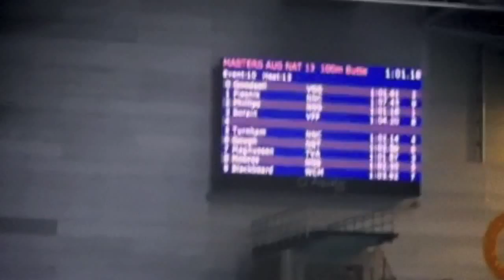Greg Phillips, National Masters C/Ships 2013, 100m Fly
38th National Master Championships, Sydney Olympic Park Aquatic Centre, April 2013. Greg Phillips, 100 Fly, Gold (lane 2, 3rd from bottom of screen).